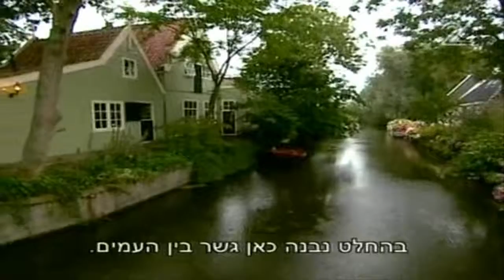zilberam shnekel hd